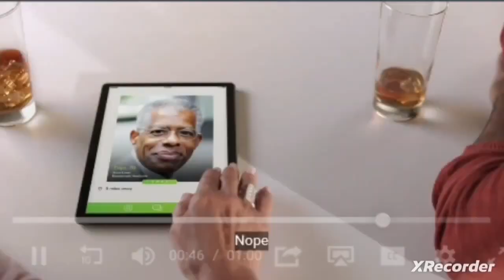Bounty Paper Towels Online Dating Commercial (2021) (15 Second Version) Fast 4X